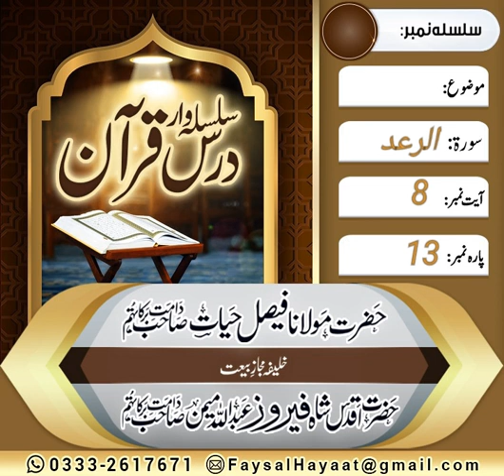Dars E Quran Soorat Raad Ayt no 8 by Hazrat Molana Faisal Hayat Saheb db